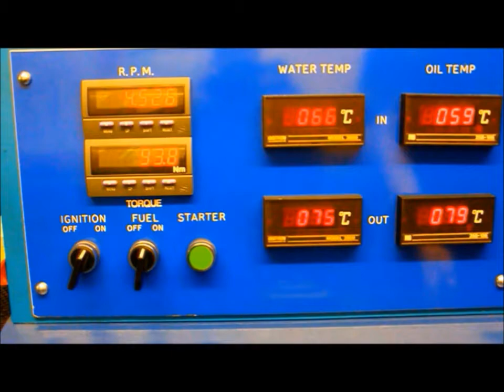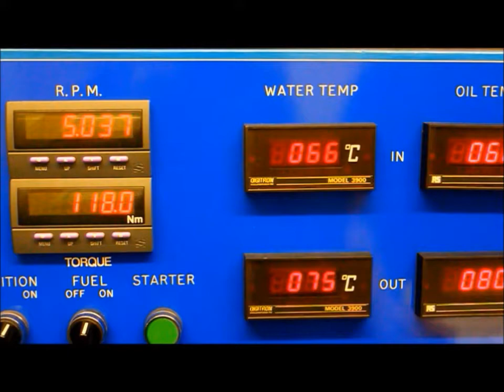Testing a Wilcox 2 Litre BDG with Lucas Mechanical Fuel Injection